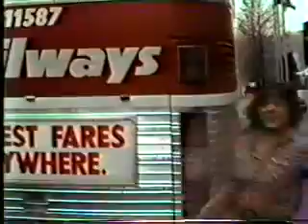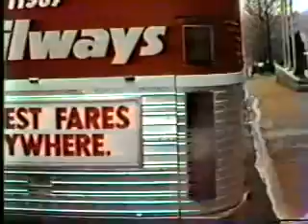LHS Band Trip 1983 Roll Call.wmv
Lamar High School 1983 band trip to St. Louis